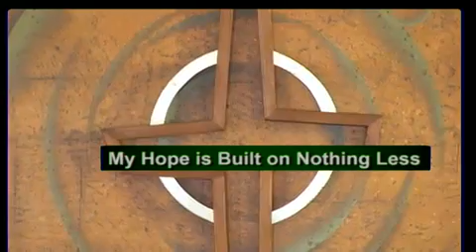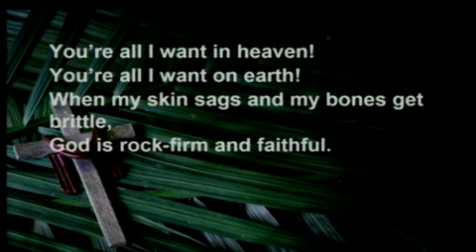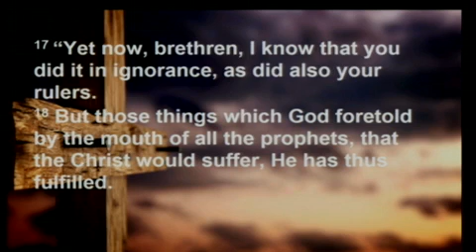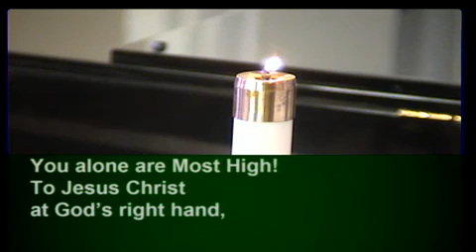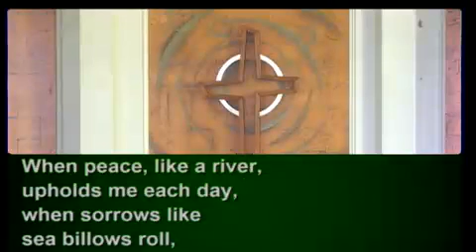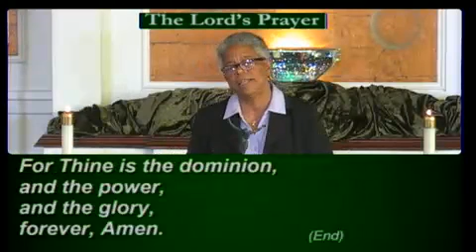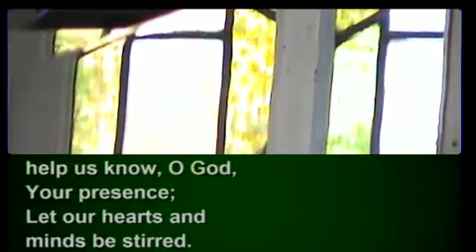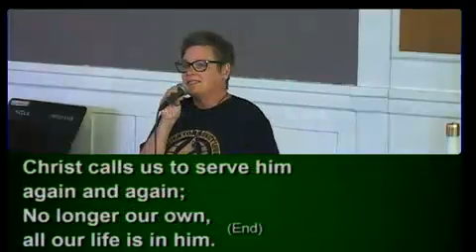7-4-19 9am Liturgical Service Founders MCC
9am Liturgical Service Founders MCC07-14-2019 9:00 AM PDT